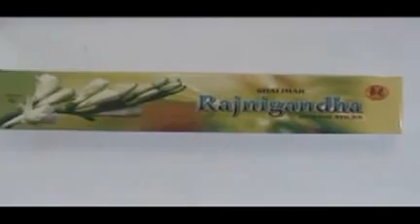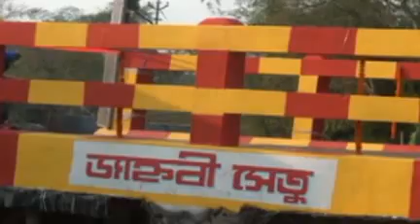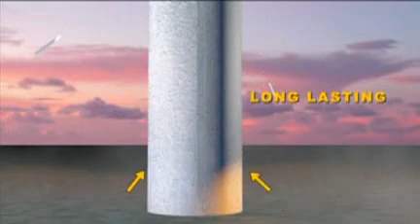08 03 16 Bang 3